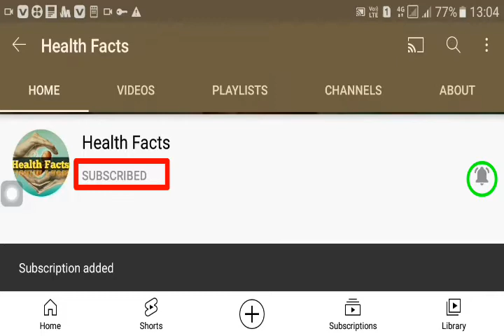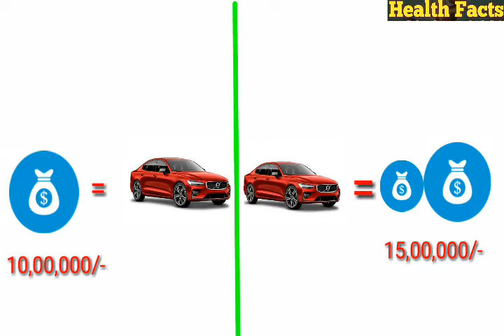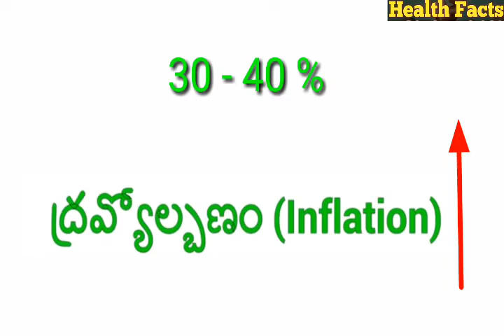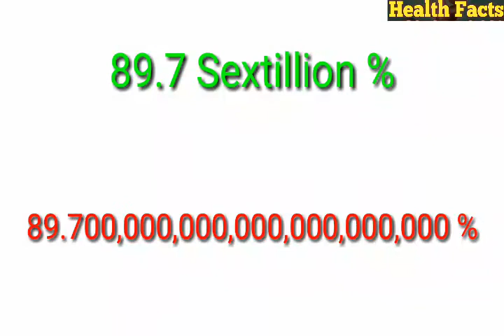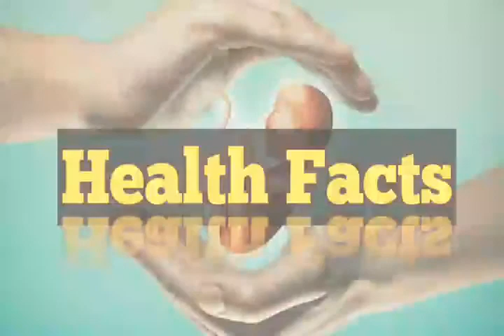Why government Does not print more money in telugu | Science with suresh telugu